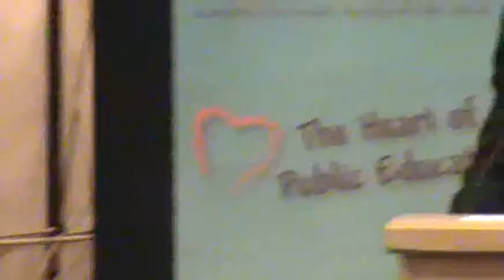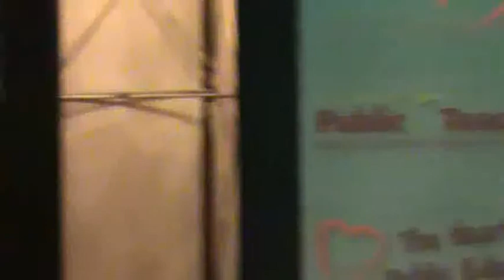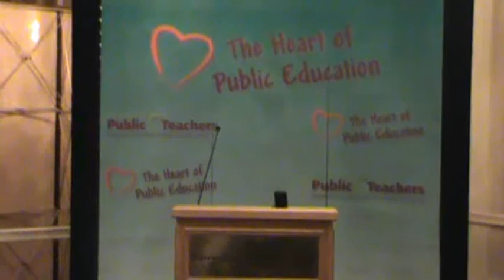All-Party Forum on Education in Alberta - February 9, 2012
On Thursday, February 9th, 2012 (the day of the release of the provincial budget), members from Alberta's four major political parties sat down in Calgary to discuss education policy, funding, and future directions for public education in Alberta at the invitation of Calgary Public Teachers ATA Local 38 and Calgary Separate ATA Local 55.